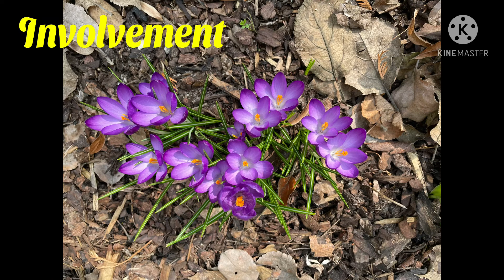Pawala sa stress nga music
Stress free music. It’s time to relaxed and feel the beauty of nature, lovely words & beautiful flowers.
Kapagod mag edit uie. Mabuhay!

Filipina in Germany